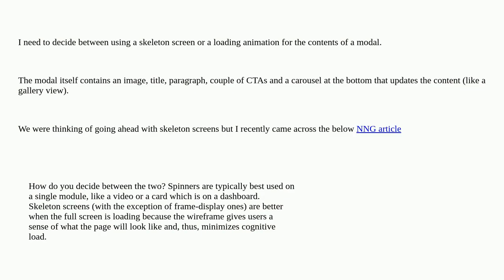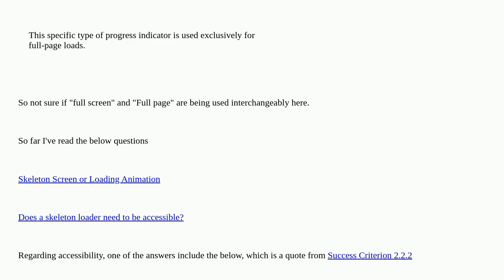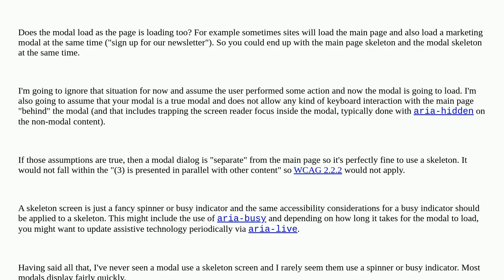Ux: Why does NNG recommend skeleton screens for full page but not for individual components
Why does NNG recommend skeleton screens for full page but not for individual components

A special thanks goes out to the community

  status usability modal accessibility user-behavior